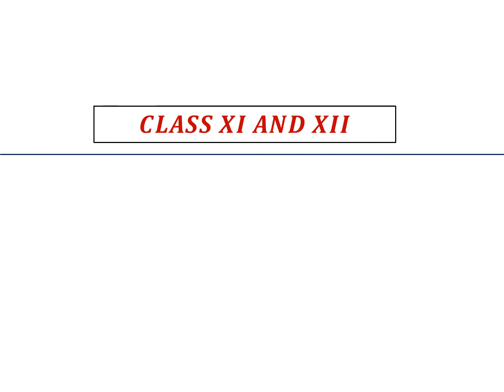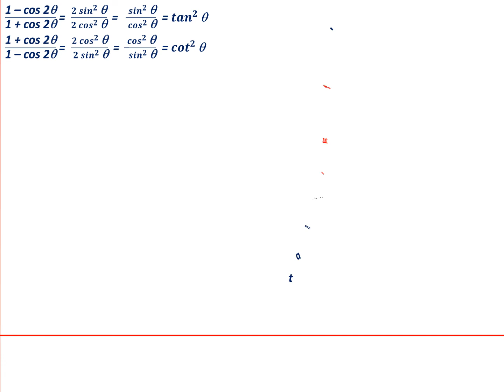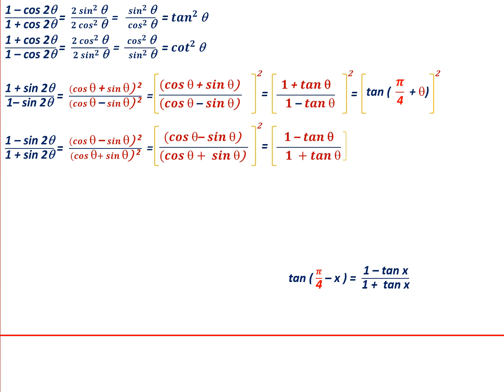TRIGONOMETRY 𝑭𝑶𝑹𝑴𝑼𝑳𝑨𝑬 −8 - FOR CLASS IX-X-XI-XII .BEST WAY TO UNDERSTAND AND LEARN TRIGONOMETRY